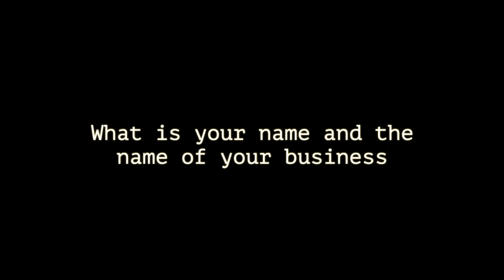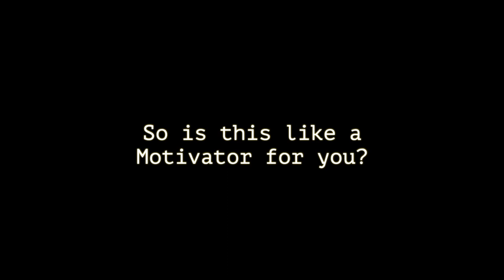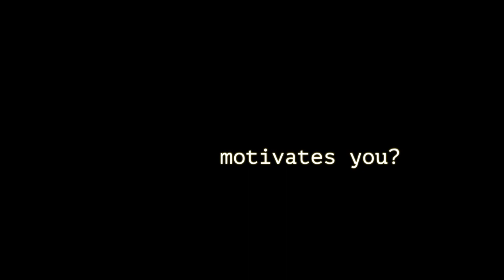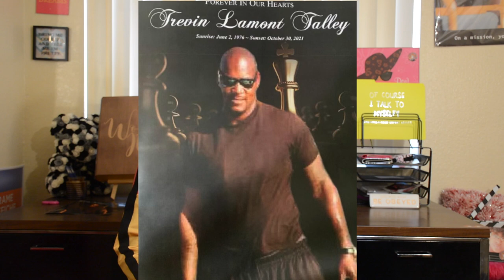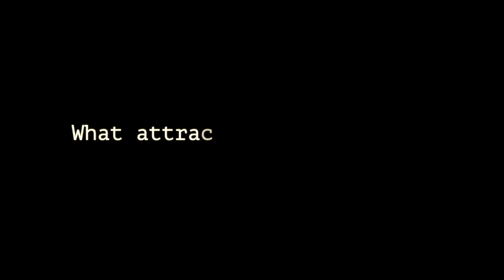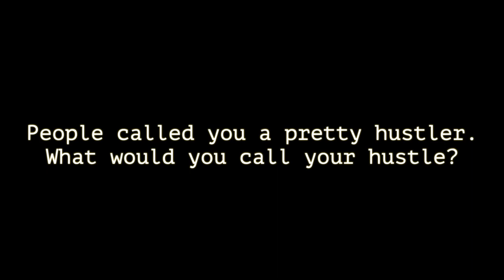Gorgeous Hustle Documentary - Short film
Have you ever wondered what it took to start your own business as a determined businesswoman?

In this short film documentary CEO and Founder of "Gorgeous Hustle", Traijah "Tea" Talley, goes over how she started her business not only from a hustler business person-way but a humane values way as well.

To check out more from Tea, check her out on IG:
Lancaster CA: 101 east ave j, Lancaster CA - in the parking lot everyday morning to night.